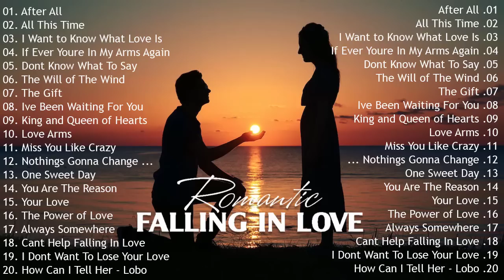GREATEST LOVE SONG Jim Brickman, David Pomeranz, Rick Price - Romantic Love Songs Playlist